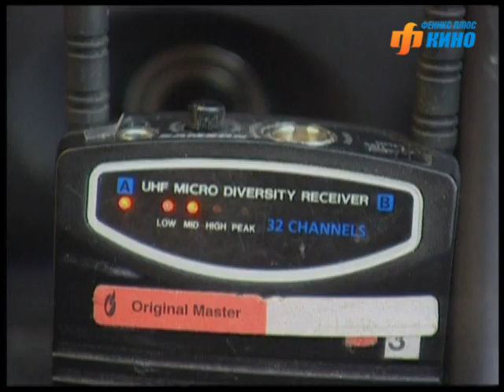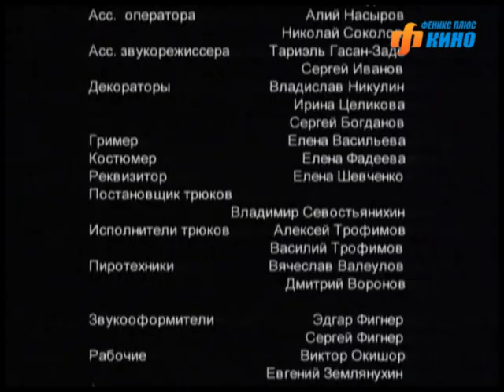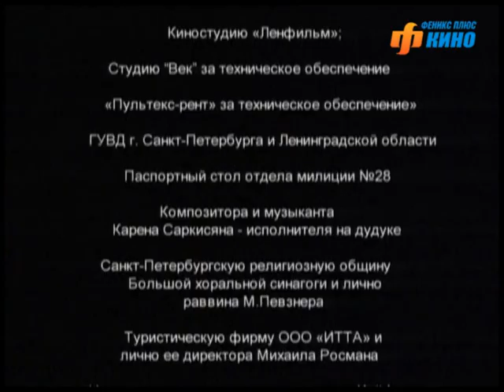По имени "Барон". Сериал. Серия 12 из 12. Феникс Кино. Криминальная драма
Этот сериал - история жизни человека, который однажды потерял, забыл, променял свое настоящее имя, став просто Бароном...
Родившись в эвакуации, скромный еврейский мальчик Иосиф на наших глазах превращается в жестокого и циничного «вора в законе», безжалостного и к своим, и к чужим, если кто-то из них встает на его пути.
Улицы современного мегаполиса сменяются деревянными тротуарами  провинциального городка начала 50-х, светские рауты бандитскими сходками, средиземноморские пейзажи - грязными вокзалами российской глубинки, кабинет следователя сталинского НКВД - колонией строгого режима 70-х годов.

В ролях: Нодар Мгалоблишвили, Сергей Бехтерев, Ксения Раппопорт, Константин Воробьев, Илья Шакунов, Игорь Лифанов, Геннадий Ткаченко-Папиж, Эрванд Арзуманян, Георгий Пицхалаури, Светлана Смирнова и др.

По имени Барон. Сериал. Феникс Кино. Криминальная драма.